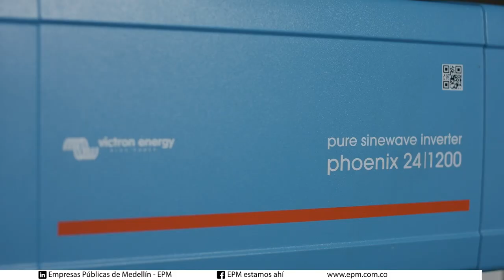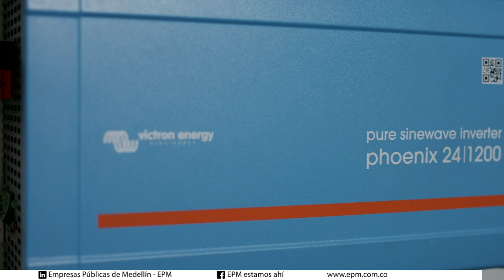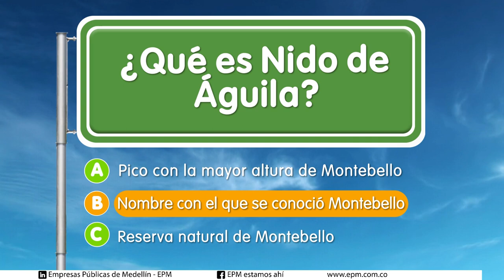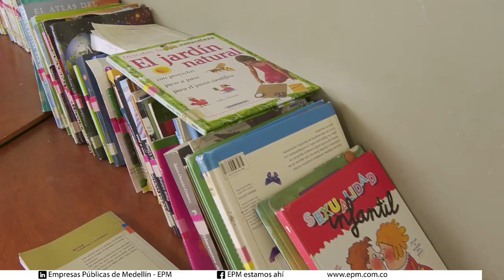Montebello [EPM va, Camino al Barrio] -Telemedellín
Nos fuimos para el municipio de Montebello, porque EPMVaCaminoAlBarrio.